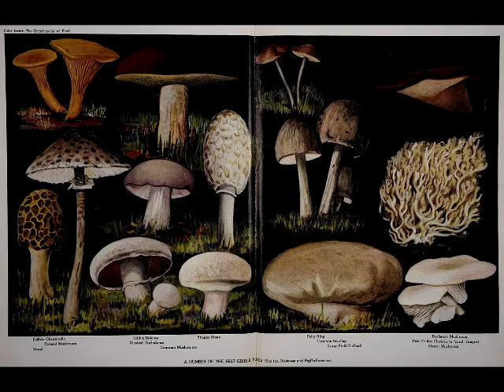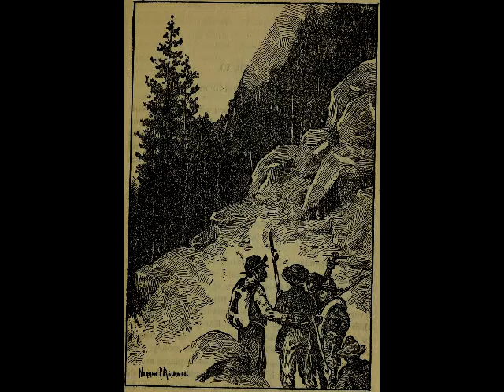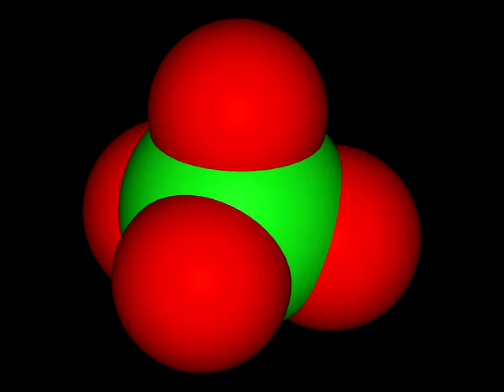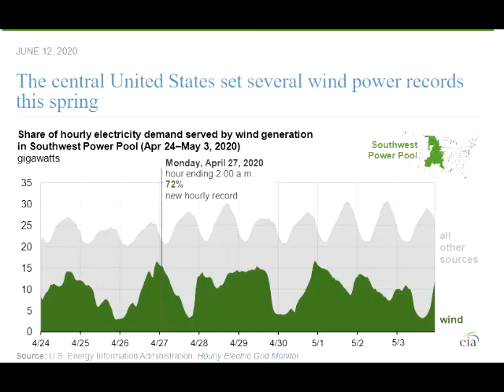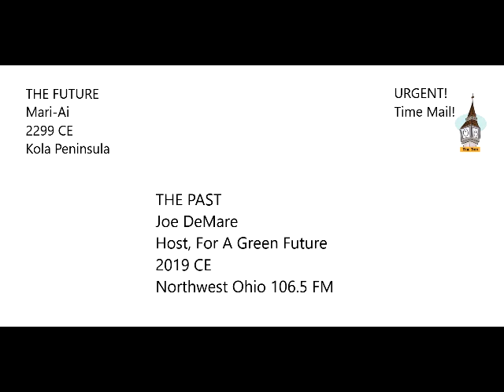For A Green Future 062120 Episode 76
Joe DeMare talks about Fathers and nature. Caller Cary shares some memories. The hard lessons about reality you learn in the wilderness. The spotted lanternfly is massing on Ohio's eastern border, all our forests and fruit trees are at risk. Trump's plan to poison our children with perchlorate, 100 degrees in Siberia, the letter from the future, and more!